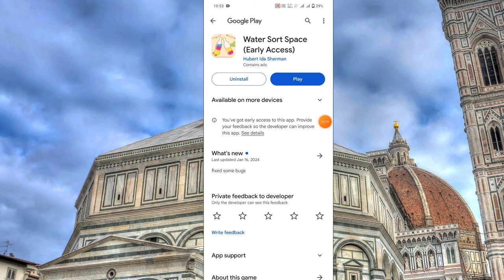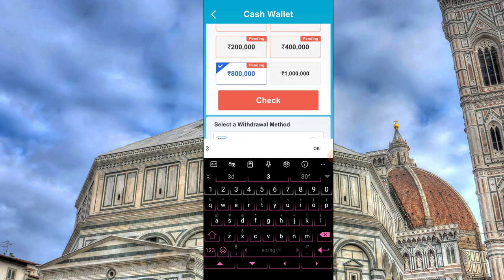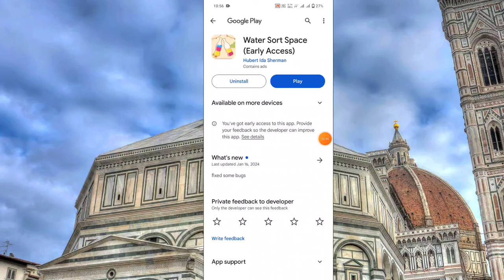Water Sort Space Game Money Withdrawal || Water Sort Space Game Real Or Fake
About Video:-
Hallo dosto aaj ki video me ham baat karege water sort space game money withdrawal. Water sort space game real or fake